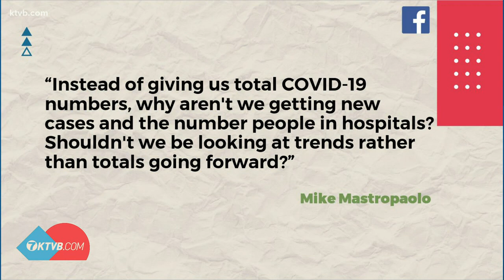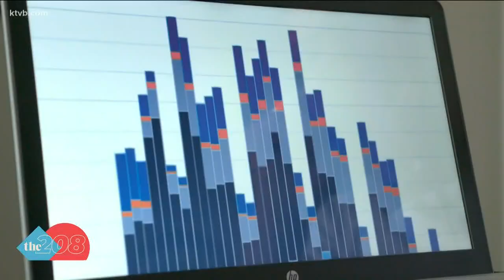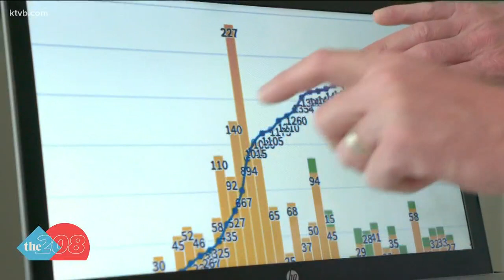Idaho's total confirmed cases of the coronavirus climbs but daily new case numbers are trending down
Since Idaho experienced a spike of 207 confirmed cases of COVID-19 on April 2, Idaho's daily new cases have only been more than 50 total cases twice.